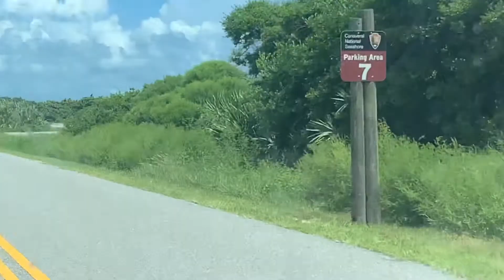Playalinda Beach-Vlog 23